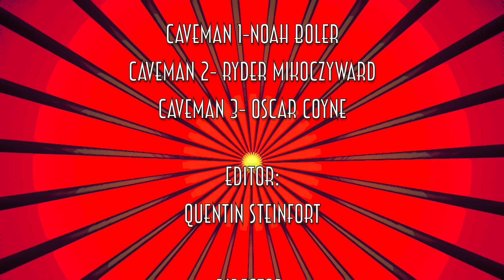Life Of A Cave Man (MEPS Movie Festival 2023)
Join us for an insightful documentary of the life of a cave man, seen through the narration of the intrepid Quentin. He hunts, he eats, he sleeps, he chases and he dances.